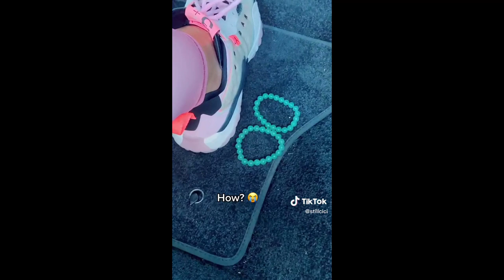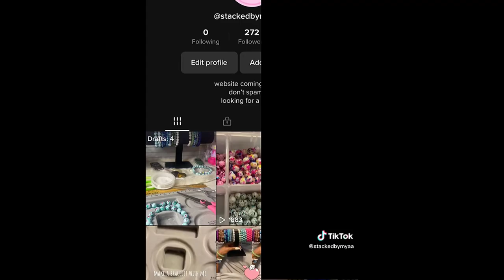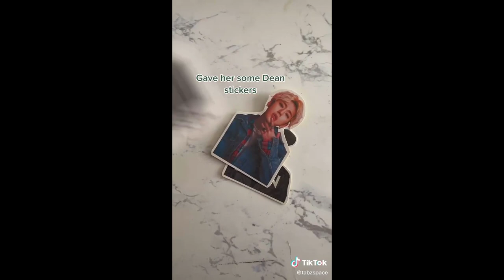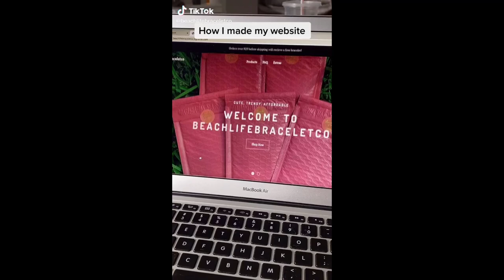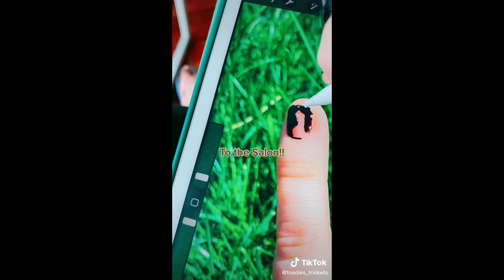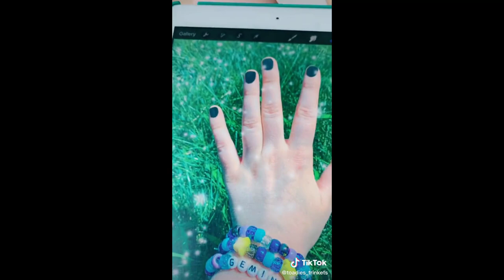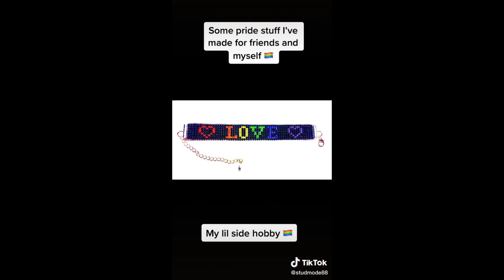📿 Clay Bead Bracelet Making 💰 Small Business TikTok Compilation #46